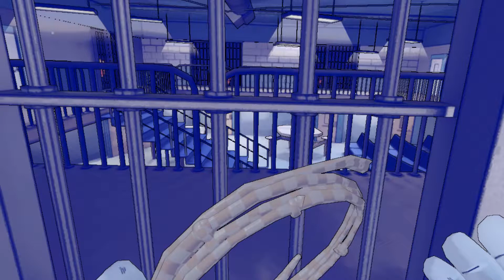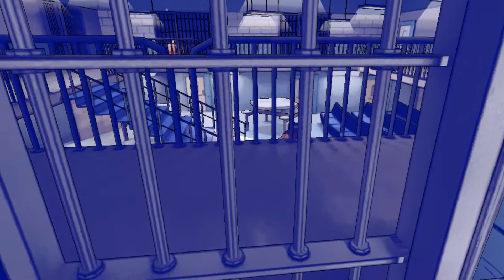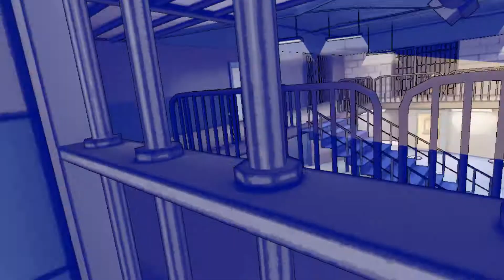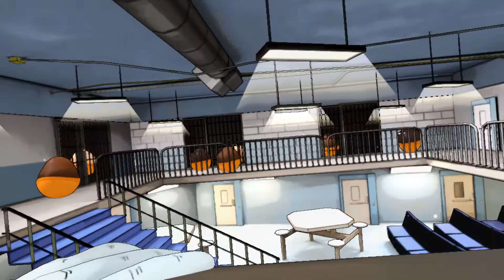VR监狱大佬：小伙穿墙而过逃出牢房，碰见狱警立刻隐身躲过一劫—Prison Boss VR